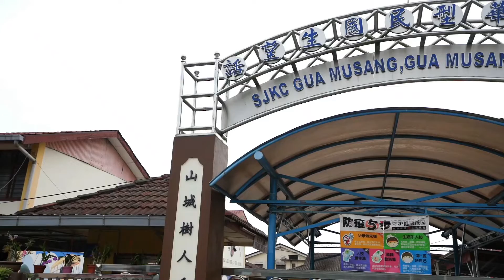《快乐桌游》话望生华小和布赖新村华小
7月20日《快乐桌游》到了离哥打巴鲁最远的话望生华小和布赖新村华小，陈彦丰老师都把学生们逗得非常开心，课程结束后，还有孩子依依不舍，在老师离开校园时而落泪。可见桌游确实是能让孩子快乐的学习。